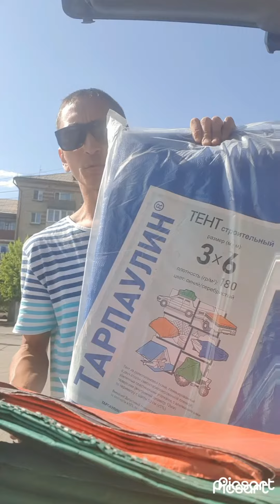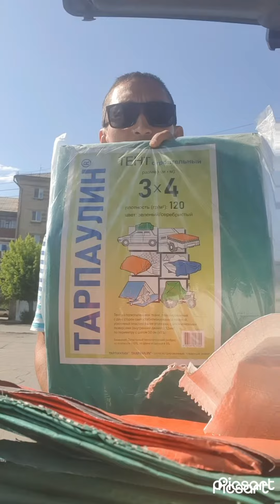Чем баннер отличается от тарпаулина?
Что же лучше: тарпаулин или баннер? Очень многие наши покупатели задаются подобным вопросом. Разница в материале существенная: на первый взгляд баннер кажется толще, прочнее, а что самое главное, привычнее! Так лучше ли он на самом деле? Давайте разберемся.

 Баннер - это ПВХ-полотно армированное внутри сеткой. Оно достаточо прочное на разрыв и эластичное, но как не крути, это пластик! А что бывает с пластиком, если им активно пользоваться (разворачивать, укрывать)? Ответ вы и сами знаете, он трескается, рассыпается.

Что касается тарпаулина - он представляет собой плетеное из полипропиленовых нитей полотно, которое заламинировано полиэтиленом с двух сторон. Это позволяет материалу не пропускать воду как полиэтиленовая пленка, быть крепким как полипропиленовый мешок, и отлично справляться с длительным воздействием солнечных лучей. Даже мороз до -50 градусов ему не страшен. Ведь сколько мешок не гни, ему ничего не сделается, в этом его предназначение.

Мораль: мы всегда настороженно относимся к новинкам, непривычным для нас вещам, но стоит один раз попробовать и преимущество станет очевидно не только для нас, но и для Вас!